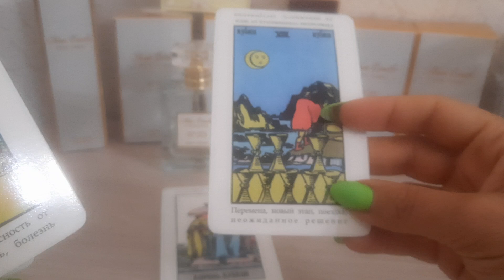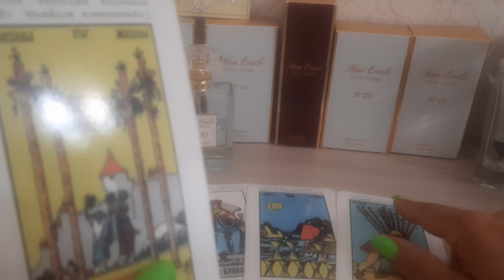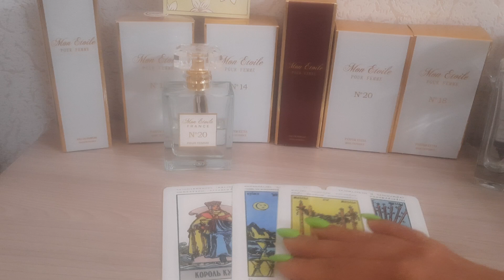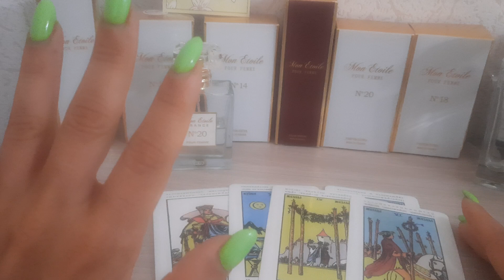Телец! с 12 по 20 июня 2024г! Победить! И стать счастливым!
Индивидуальный расклад 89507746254 вотсап,  вы можете поблагодарить меня и помочь каналу отправив любую сумму на карту сбербанка 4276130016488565
Заранее благодарю ❤